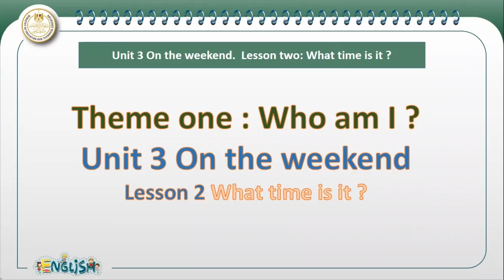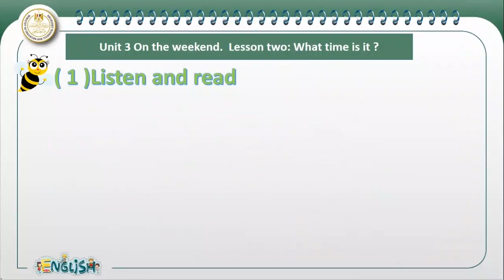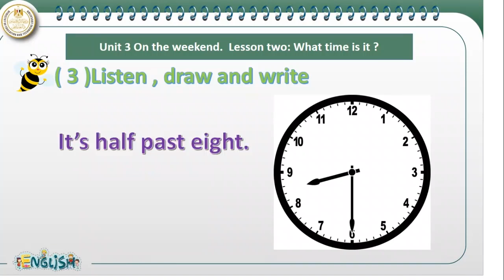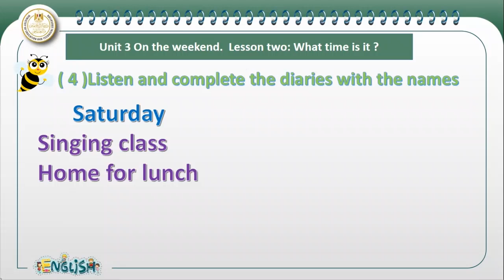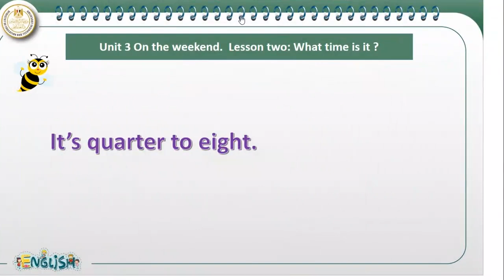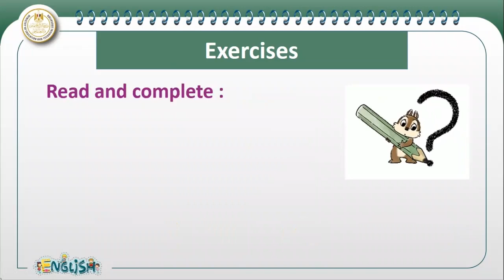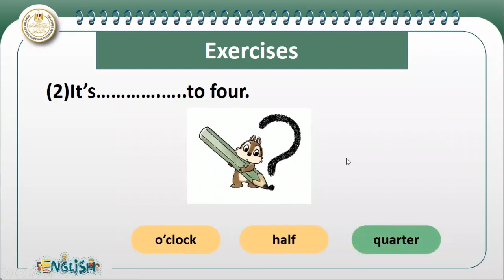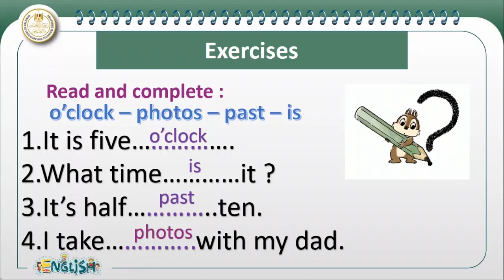English primary 3 lesson 2 what time is it Unit3 on the weekend who am I 1st.term _2024_ 2025